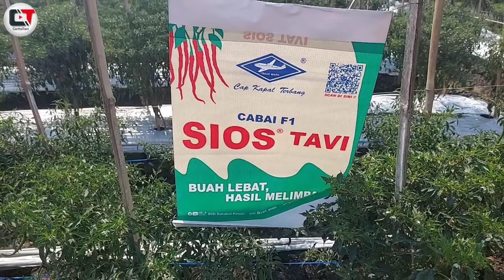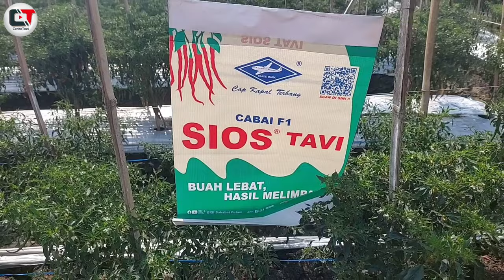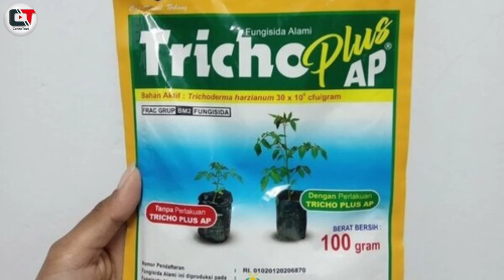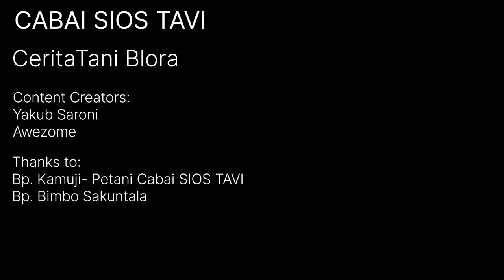REKOMENDASI BENIH CABAI TERBAIK SEGALA CUACA | CABAI SIOS TAVI BUAH LEBAT HASIL MELIMPAH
Ketidakpastian harga panen tidak menciutkan mental petani yang sepenuhnya menggantungkan hidupnya dari bertani.
Mereka akan terus menanam demi tercukupinya hajat kehidupan.

Kali ini kita berada dilahan cabai SIOS TAVI milik pak Kamuji di desa mojorembung, kec. Kradenan, kab. Blora Jawa tengah.

Seolah memberi suntikan semangat dalam bertani, cabai SIOS TAVI miliknya tetap menunjukan performa yang maksimal walaupun tidak didukung oleh cuaca dan harga panen yang baik.

Menurutnya ada perbedaan yang sangat mendasar antara cabai SIOS TAVI dengan Varietas cabai lain yang pernah ia tanam.

Lalu apa yang membedakan?
Simak cerita selengkapnya!